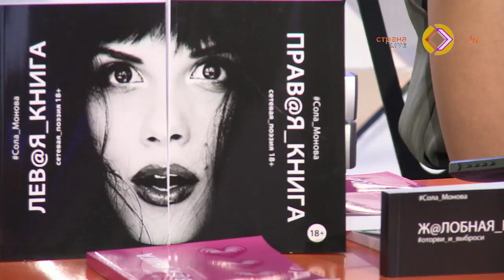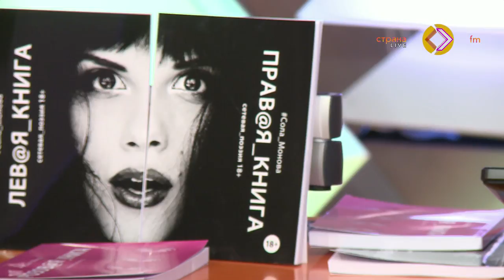В гостях у Страны FM Sola Monova